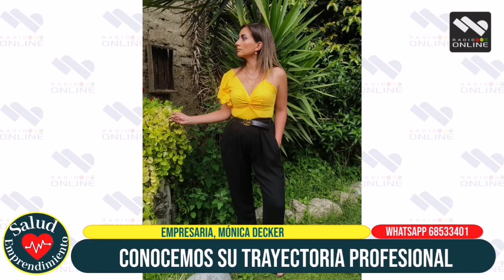28 de febrero de 2023